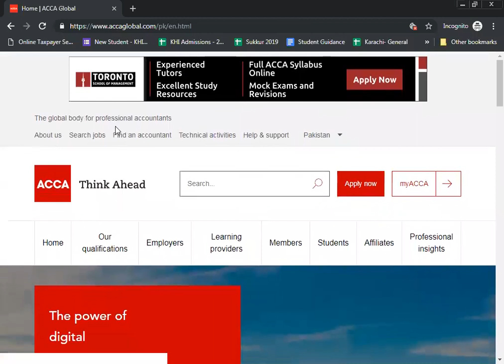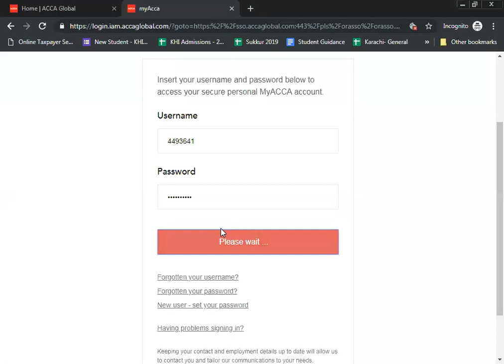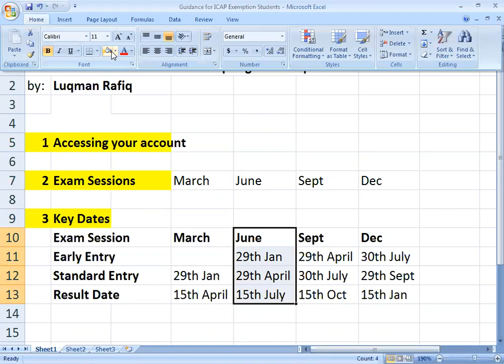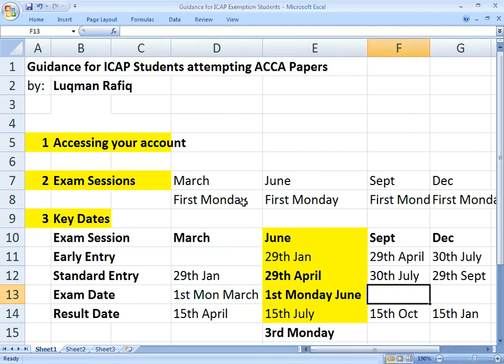ICAP Students Enrolled in ACCA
This is a guidance video for all the ICAP students who enroll into ACCA Programme.